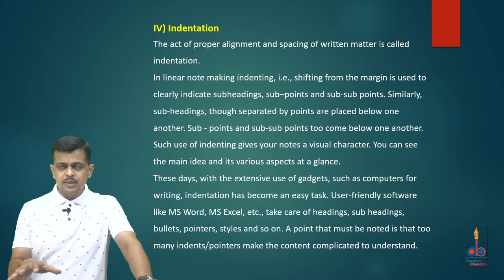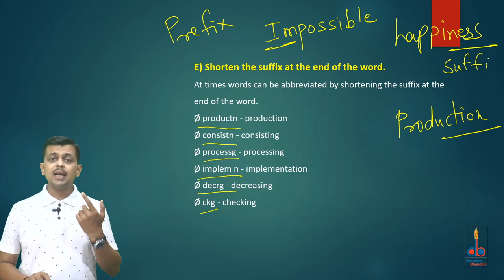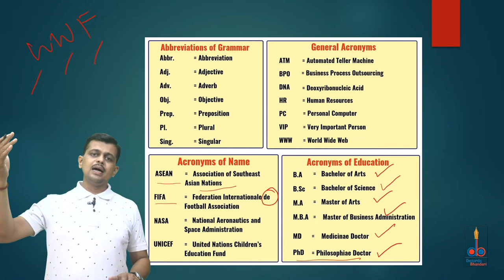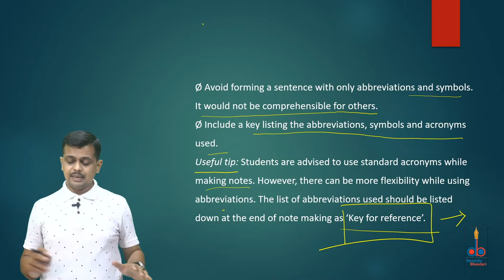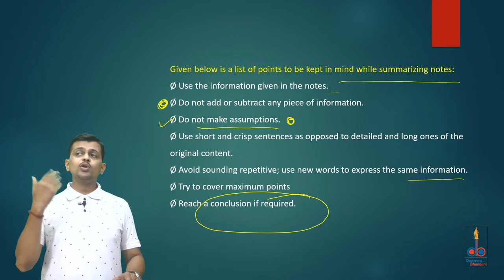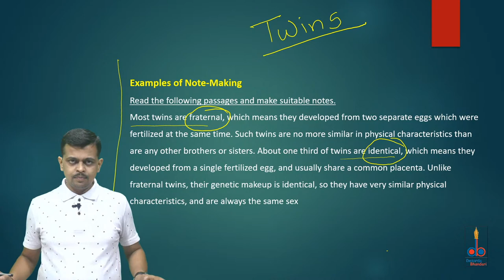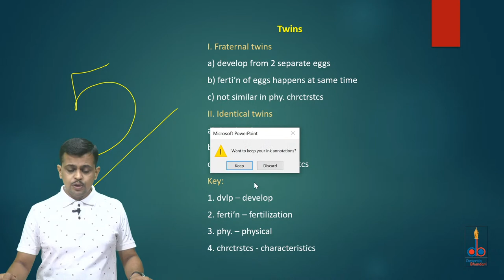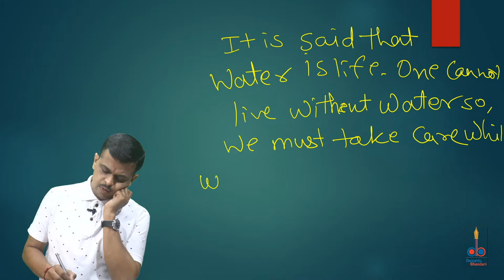CA Foundation : BCR CHAPTER 5 LECTURE 3 BY PROF. PRASAD BEDEKAR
NOTE MAKING